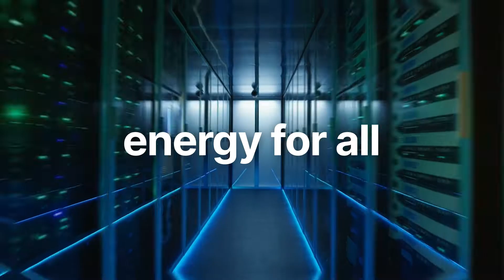Join the Movement for a 24/7 Carbon-Free Energy Future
The science is clear: the urgency of the climate crisis demands bolder action. Decarbonizing electricity is at the center of this challenge, as it is both a major contributor to global emissions (~25%) and a critical tool to drive decarbonization in other sectors such as buildings, transportation, and manufacturing. 24/7 Carbon-Free Energy is a new approach to clean energy that accelerates the decarbonization of electricity systems by enabling organizations to meet their full electricity demand with carbon-free resources - every hour, every day, everywhere. The 24/7 Carbon-Free Energy Compact is a global community that provides the support, tools, and partners that organizations need to make this a reality.